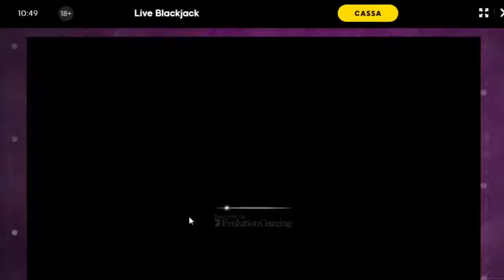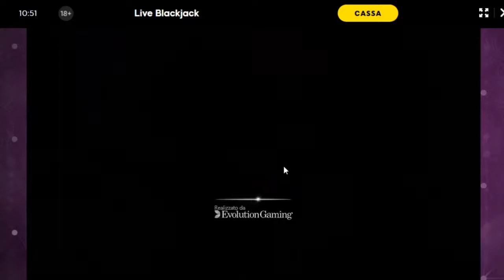LIVE ROULETTE IM ALL IN RED, AND U ?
HI! IS ME MAXDMW, I am roulette player, and i aways use software and win !

Roulette software EZ WIN !

PLAY ROULETTE